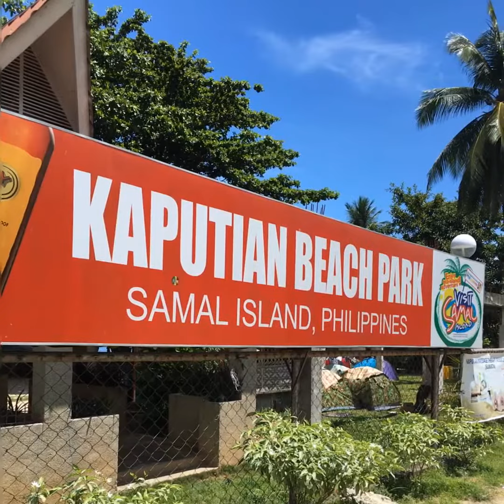10th SRC DAVAO CHAPTER ANNIVERSARY@KAPUTIAN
SRC TAGUM CHAPTER attends 10th SRC DAVAO CHAPTER ANNIVERSARY@ KAPUTIAN, SAMAL